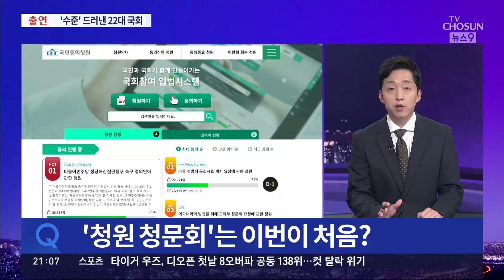'22대 국회' 수준 드러낸 법사위 청문회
몸싸움까지 벌여가며 가까스로 시작된 오늘 청문회 는 22대국회 수준을 그대로 보여줬다는 말이 나올 정도로 낯뜨거운 장면들이 적지 않았습니다. 정치부 이태희 기자와 청문회 관련된 얘기 더 나눠보겠습니다. 이 기자, 그동안 국회에서 여러 차례 청문회를 열긴 했지만 ' 청원청문회 '란 건 처음 들어보는 것 같습니다. 과거에도 열렸던 적이 있습니까?

📡 월~금 06:50 강스라이팅 (유튜브)
📡 월~금 07:30 뉴스퍼레이드
📡 월        08:40 네트워크 매거진
📡 월~금 09:00 신통방통
📡 월~금 10:20 강펀치 (유튜브)
📡 월~금 13:00 보도본부 핫라인
📡 월~금 14:30 사건파일 24
📡 월~금 17:20 시사쇼 정치다
📡 월~금 21:00 뉴스9
📡 월~목 21:50 윤정호의 뉴스 더 (유튜브)
📡 토~일 14:00 뉴스현장
📡 토~일 17:40 시사쇼 정치다
📡 토~일 19:00 뉴스7